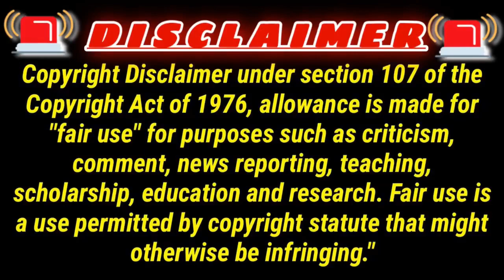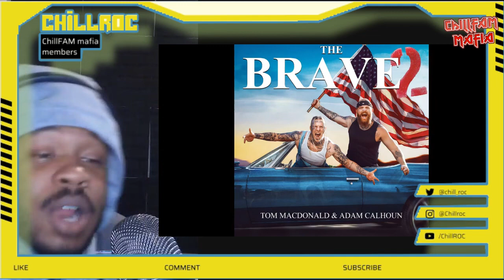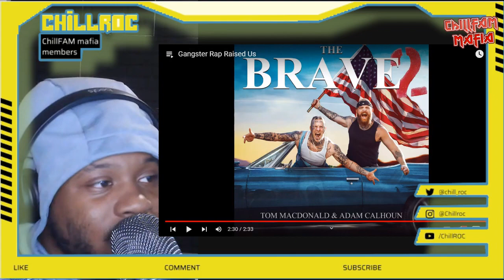Reacting To TOM MACDONALD & ADAM CALHOUN- Gangster Rap Raised us | REACTION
🎥 ORIGINAL VIDEO(S):
👨‍🎨💻CREATOR: @TomMacDonaldOfficial @ACAL1
🔗🖇️LINK:
MEMBERS ACCESS ONLY AFTER STREAM→